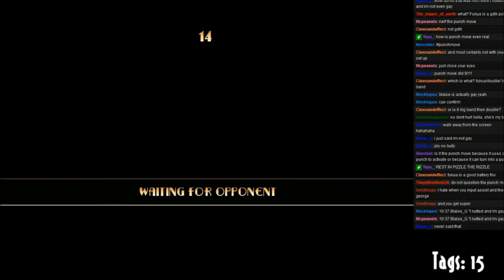Who Y'all Like 6/26 Uzu vs TJ